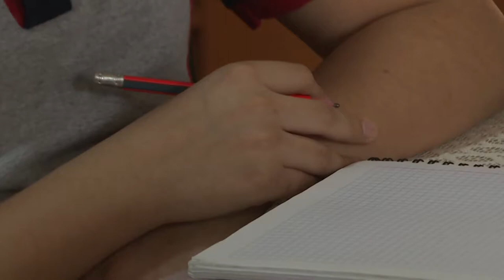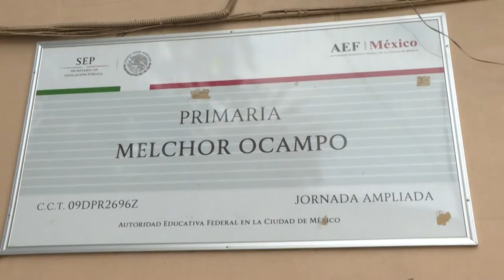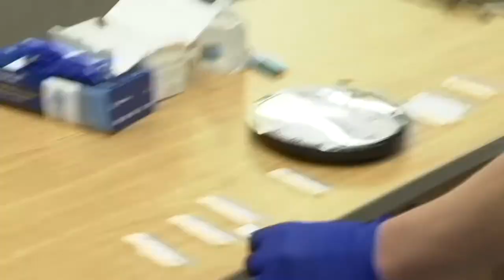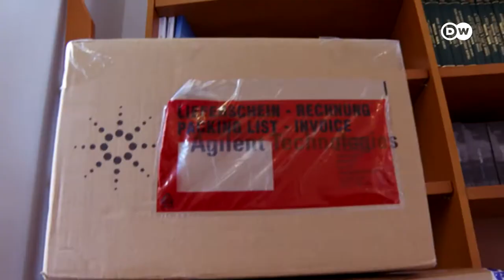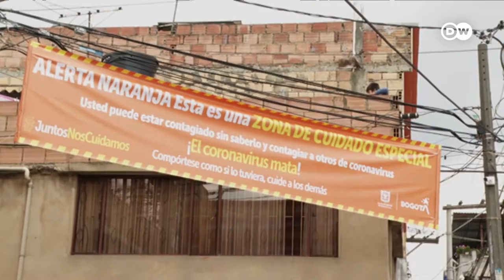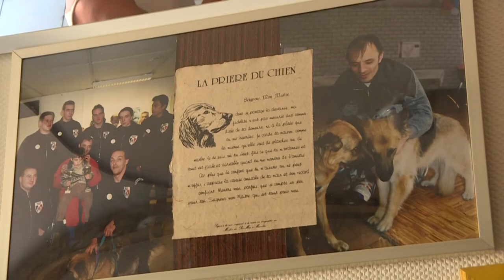NCC Salud, emisión 019. 14 al 20 de Diciembre 2020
En esta emisión:

1.-Pérdida de clases tendrá impactos graves en el futuro de los niños, alerta UNICEF
2-. Liverpool lanza campaña para detectar coronavirus de forma masiva
3-. Alemania apoya a Colombia con 80 mil test para detección de COVID-19
4-. Mujer sorda logra promover una ley para usar cubrebocas transparentes
5-. Enfermo terminal acusa a Facebook de bloquear contenido sobre la eutanasia